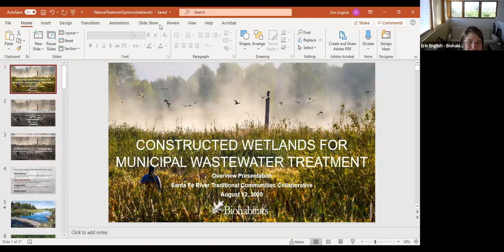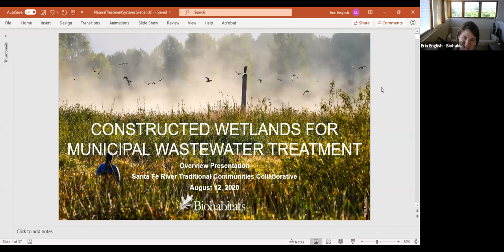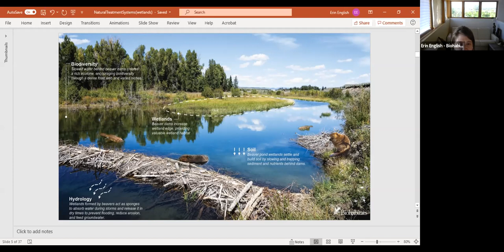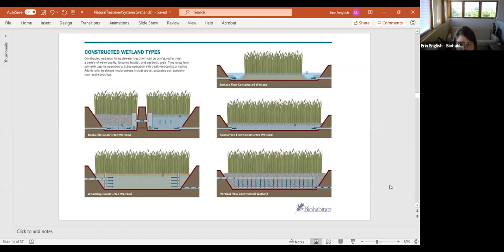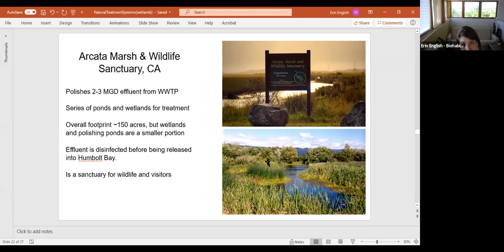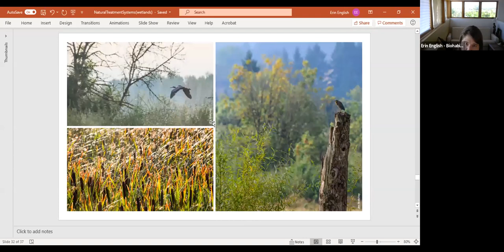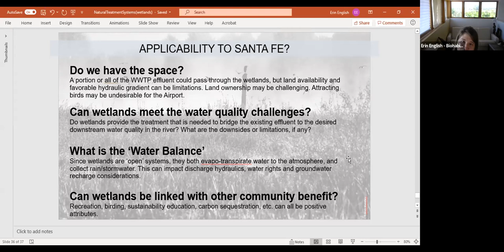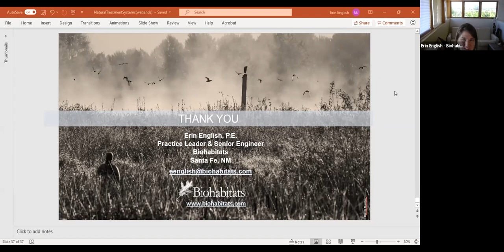Santa Fe River Traditional Communities Collaborative: 8/13/2020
This is a recording of a Zoom meeting of the Santa Fe River Traditional Communities Collaborative. For more information about the Collaborative and the Santa Fe Watershed Association, please

1. Approval of Agenda
2. Constructed Treatment Wetlands, Erin English, Biohabitats
3. Paseo Rael Wastewater Treatment Plant Update
4. PFAS Contamination Update
5. Highlands University 4-year Water Resources Science Grant, Dr. Jennifer Lindline